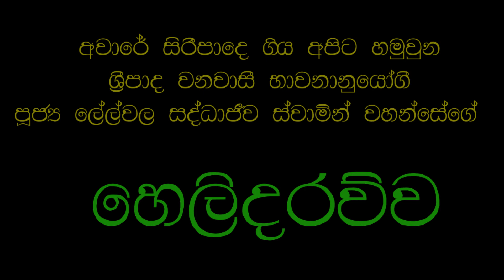ශ්‍රීපාද වනවාසී භාවනානුයෝගී පුජ්‍ය ලේල්වල සද්ධාජීව ස්වාමින් වහන්සේ | Sri Lanka | WILD trace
දුර්ලභ ධර්ම සාකච්ජාව. අවාරේ සිරීපාදෙ ගිය අපිට හමුවුන ශ්‍රීපාද වනවාසි භාවනානුයෝගී පුජ්‍ය ලේල්වල සද්ධාජීව ස්වාමින්වහන්සේගේ හෙළිදරව්ව